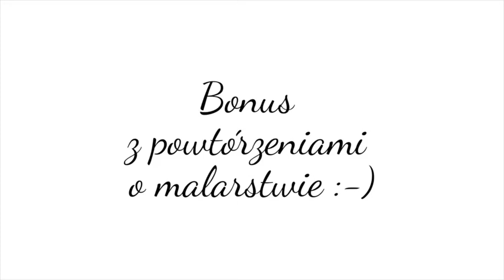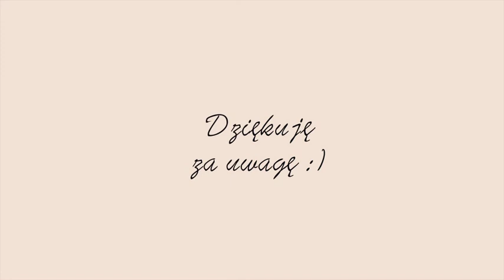Katarzyna Guczalska, Hegel o sztuce (i religii) cz. 4 Hegel-Luteranin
dr Katarzyna Guczalska, Hegel o sztuce (i religii) cz. 4 Hegel-Luteranin